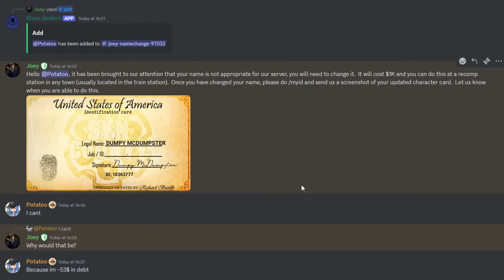Trolling Red Dead Roleplayers With Anger Issues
Damn these people really have issues

➡My Channel:
I also upload some other stuff which I think you guys would also like ;)

➡Title: Trolling Red Dead Roleplayers With Anger Issues
Game: Read Dead 2 / Read Dead RP / RD RP
Server: Syn Country